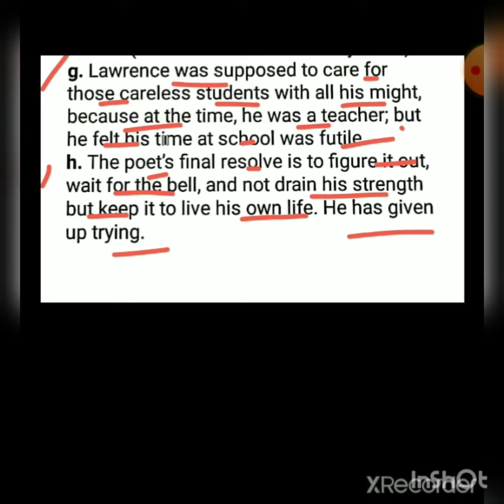Class 8_English_Poem#5/Lect#2 (part 2)"Last lesson of the Afternoon" Q/A(31st March)